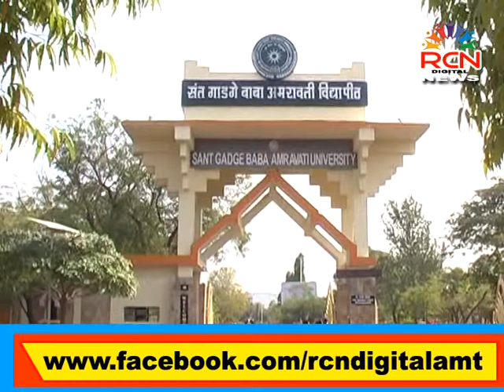RCN DIGITAL NEWS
" २०  डिसेम्बर ला होणार विद्यापीठाचा ३५ वा दीक्षांत समारंभ ,
पहिल्यांदा महाविद्यालय स्तरावर दीक्षांत समारंभ चे आयोजन
पहा फक्त RCN  न्युज वर